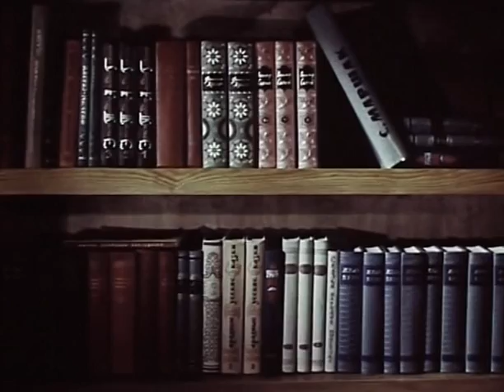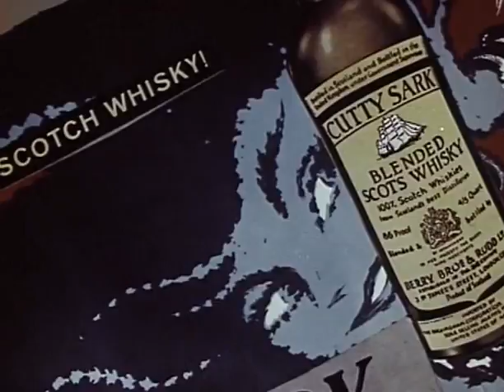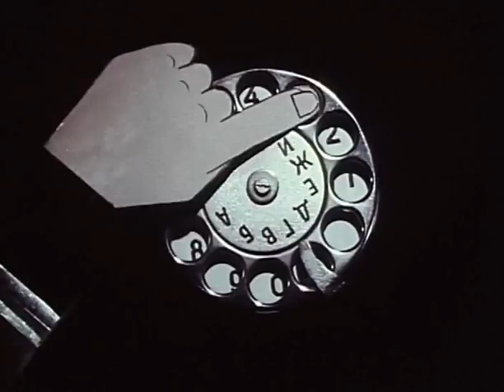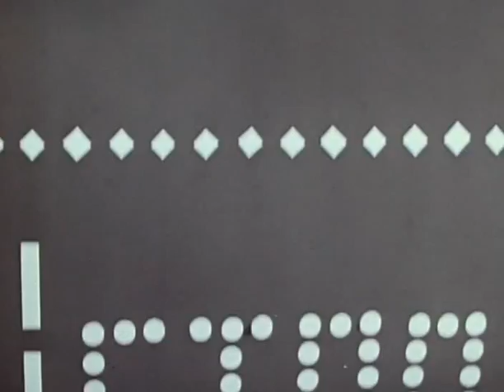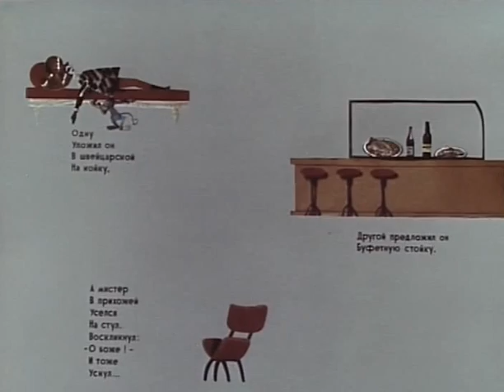1963 год - Мистер Твистер